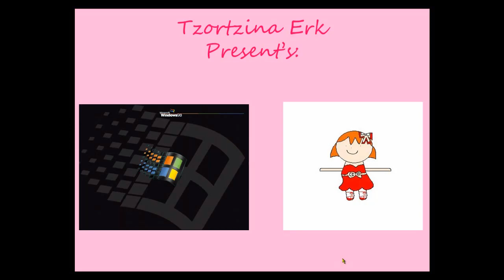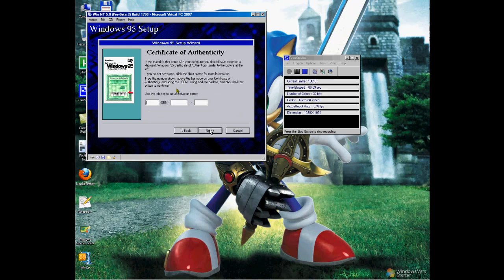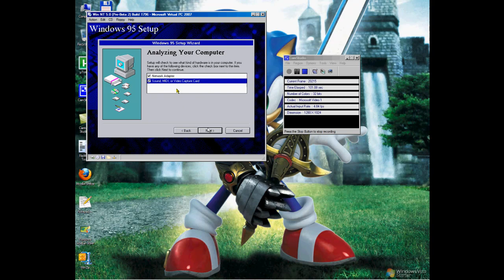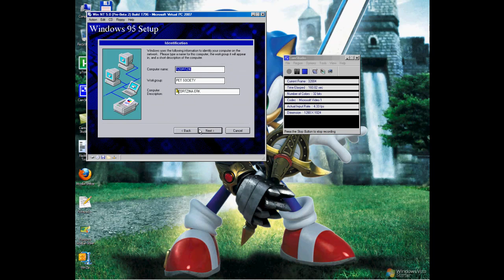Win NT 5.0 (Pre-Beta 2) Build 1796 installation part 1.mp4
Part 1:
Using the Ms-dos 6.22 floppy disk.To Install Ms-dos 6.22.After to finish it from Ms-dos 6.22 will beacuse to restart.Using the Windows 95 or Microsoft Memphis iso.Install Windows 95 or Microsoft Memphis and to write the name and company and add more files for Windows 95 or Micorosoft Memphis.After all add files for Windows 95 or Microsoft Memphis and to write the computer name.

Continue Part 2